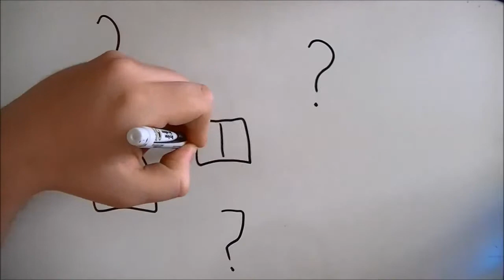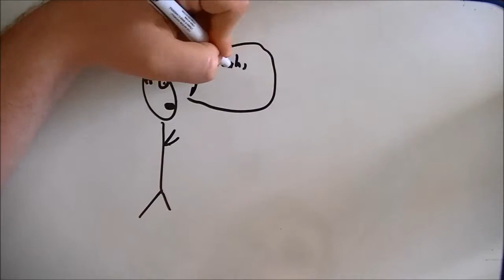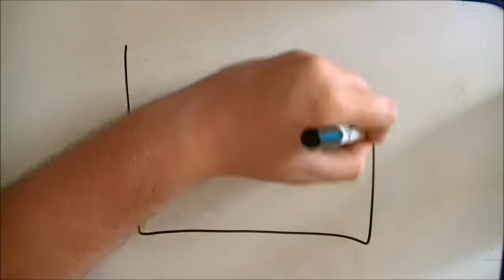Nathan Colyer-Last Lecture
Nathan Colyer 4th
Draw my Last Lecture for Ms. Jones!